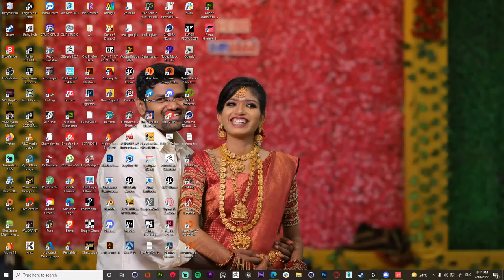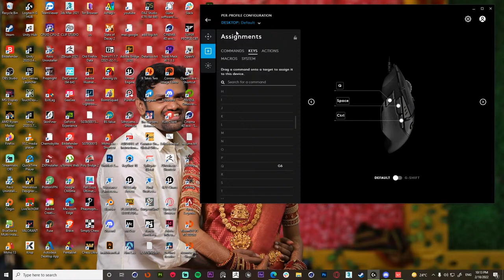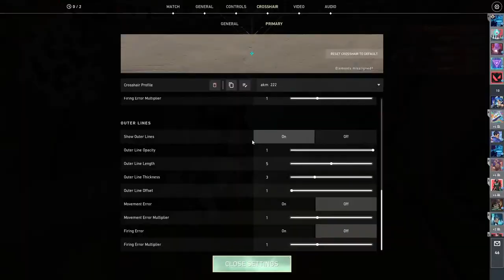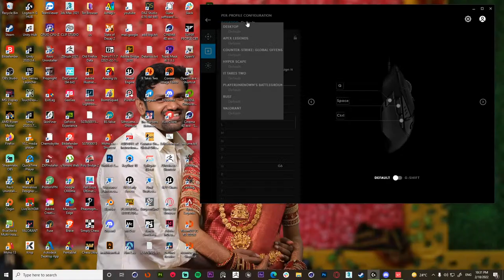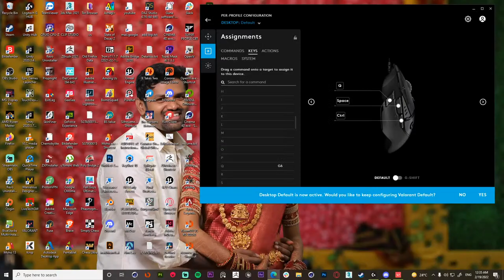🔴Fun Comp Stream - Valorant Live Tamil | AKM YT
Hike server

Blend your style and experience on a global, competitive stage. You have 13 rounds to attack and defend your side using sharp gunplay and tactical abilities. And, with one life per-round, you'll need to think faster than your opponent if you want to survive. Take on foes across Competitive and Unranked modes as well as Deathmatch and Spike Rush.